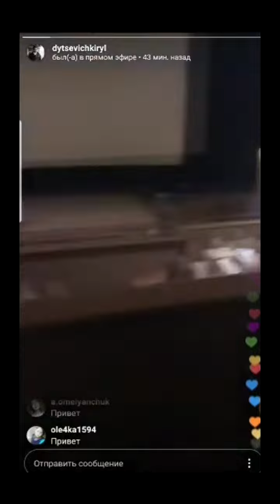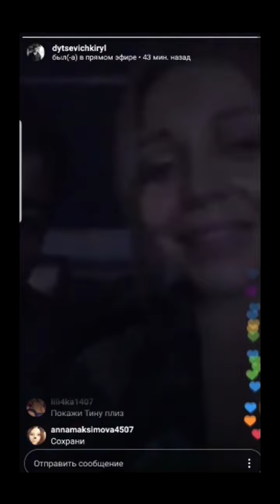Это любовь? Кирилл Дыцевич признался в любви к Тине Кароль